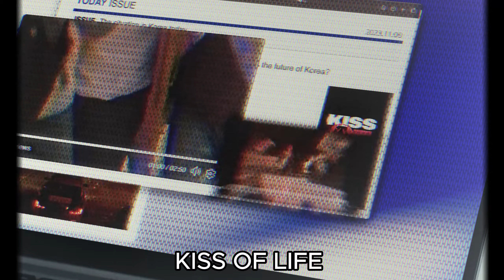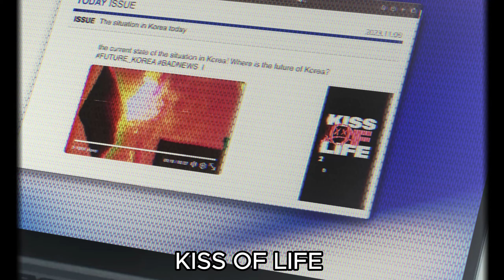Asiakore Kpop Awards: Best Female Rookie Artist of the Year (2023)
S U P P O R T - L I N K